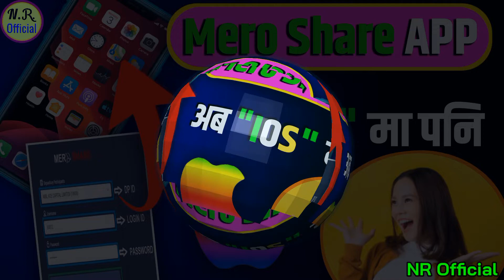मेरो शेयर एप अब आईओएसमा पनि, साउनबाट प्रयोग गर्न सकिने | Mero Share apps for iphone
Video Highlight